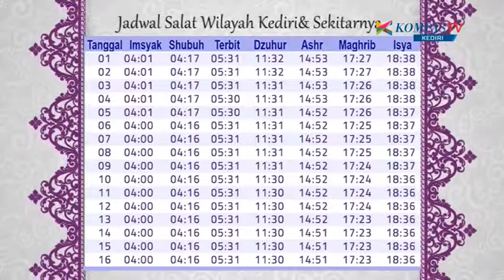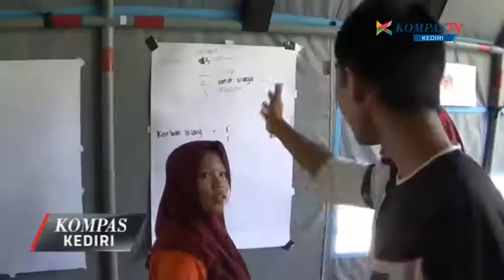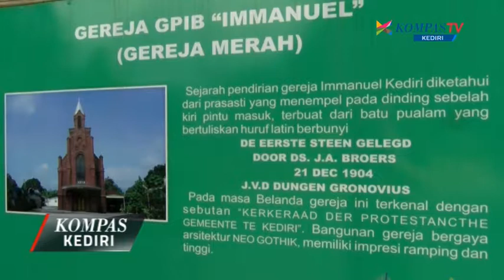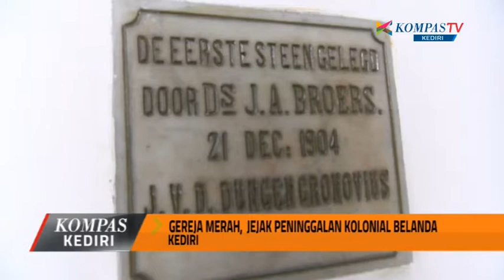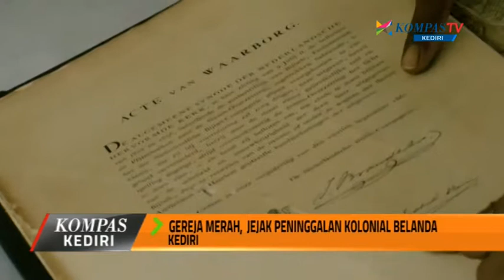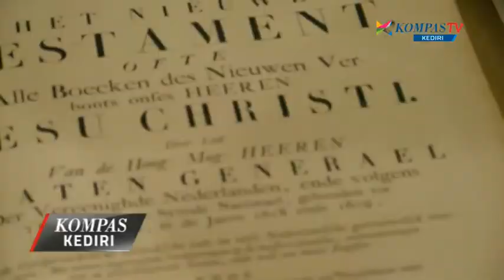KOMPAS KEDIRI EPS 40 SEG 3